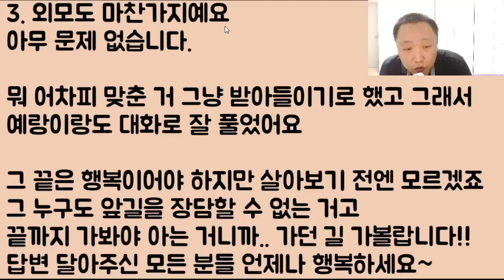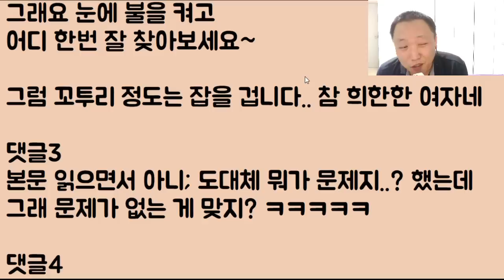[시궁창쟁이의 귀환ㅋㅋㅋ] 이제 곧 결혼입니다.. 당연히 신부인 내가 주인공인데.. 시모가 너무 이뻐서 개 후달려요.. 어쩌면 좋죠??